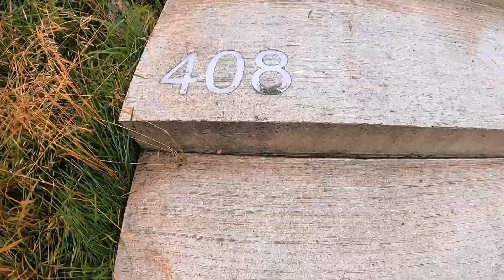How I spent 1 day in Ålesund, Norway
Oh hey, it’s just Molly's dog vlog and here I am spending 1 day in Ålesund Norway - being a cute dog in a cute city. Tried to make the most of it, so started off early. First, a 2 hour hike to Sukkertoppen, then moving on to the beautiful island Godøya to visit Alnes Fyr. Of course, also had to check out city centre, both from the ground and then from Aksla Viewpoint. Hope you enjoy it and get inspired if you ever plan to visit Ålesund.